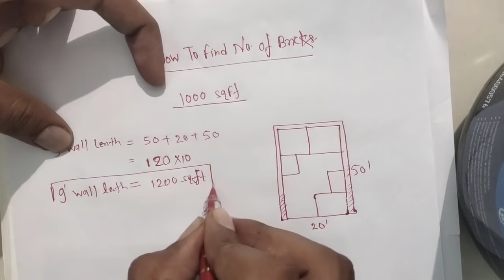1000 SQFT घर में कितनी ईट लगेगी कैसे निकाले,1000 SQFT घर में कितनी ईट लगती हैं चुटकियो में निकाले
1000 SQFT घर में कितनी ईट लगेगी कैसे निकाले,1000 SQFT घर में कितनी ईट लगती हैं  चुटकियो में निकाले

1000 SQFT घर में कितनी ईट लगेगी कैसे निकाले ,1000 SQFT के घर में कितनी ईट लगती हैं  चुटकियो में निकाले ,घर बनाने में कितनी ईट लगेगी कैसे निकाले,1000 SQFT घर बनाने में कितनी ईट लगेगी कैसे पता करे,How many brick required to 1000 aqft house,how many brick required in 1000 sqft house,ghar me banae me kitani eete lagti hain,1000 sqft ghar me kitani eeti lagti hain